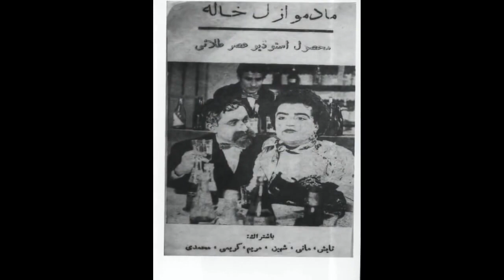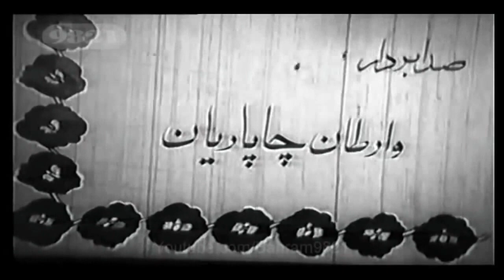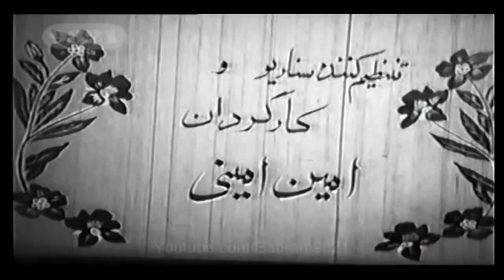🌻 نسخه کامل فیلم قدیمی مادموازل خاله | ۱۳۳۶ | کانال هزار و یک شب 🌻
🌻 فیلم قدیمی مادموازل خاله | با بازی تقی ظهوری و شهین  | ۱۳۳۶ | هزار و یک شب 🌻

💯خلاصه داستان👇
-دو دوست که هزینه ی تحصیلشان را در تهران زن متولی به نام «خاله» می پردازد، با خبر می شوند که او قصد سفر به تهران را دارد. آن دو نامزدهای خود را نیز برای آشنایی با خاله دعوت می کنند. اما به زودی خبر می رسد که خاله نخواهد آمد. دو دوست از دوستی دیگر که خود را با جامه ای زنانه برای رفتن به بالماسکه آماده کرده، می خواهند که نقش خاله را جلوی نامزدهایشان بازی کند. ماجراهایی روی می دهد و خاله ی قلابی حتی چند عاشق پیدا می کند. بعد از مدتی بالاخره خاله ی اصلی پیدایش می شود و نامزدها به هم می رسند، به جز دایی که به خاله ی قلابی توجه پیدا کرده و ناگهان درمی یابد که او مرد است.